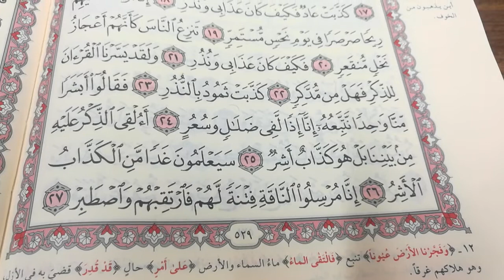تحفيظ القرآن الكريم سورة القمر من الآية 17إلى الآية 27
اللهم اجبر خاطر والدى حلقات القرآن الكريم من النور المبين حفظ سورة القمر من الآية رقم 17إلى الآية رقم 27الصفحة 529